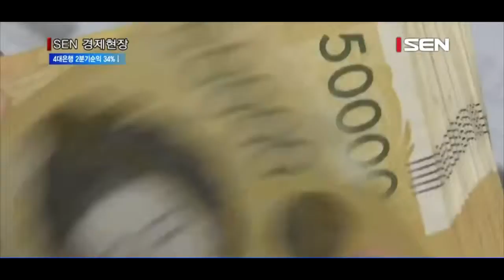4대은행 2분기순익 34% 급감전망… 저금리탓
은행 수익원인 순이자마진 줄어… 수익구조 악화
올2분기순익 1조2,370억원… 전분기대비 33%↓
신한 2분기순익 5,490억 전망… 1분기대비 6.8%↓
하나금융 10.4%·우리은행 33% 감소 전망

신한, KB, 하나금융지주 등 국내 3대 금융지주와 우리은행의 올 2분기 순이익이 전분기보다 3분의 1이상 줄어들 것이란 전망이 나왔습니다.
저금리 탓에 은행들의 전통적 수익원인 순이자마진이 줄어들면서 주요 은행들의 수익구조가 악화됐기 때문입니다.
오늘 현대증권에 따르면 이들 4대 금융회사의 올 2분기 순이익 추정치는 1조2,370억원으로 전분기보다 33.9% 감소했습니다. 지난해 2분기에 비해서는 45.3% 급감한 수치입니다.
금융사별로는 신한금융의 2분기 순이익이 5,490억원으로 예상돼 1분기 1위였던 KB금융을 끌어내리고 다시 선두에 올라설 전망입니다. 그러나 2분기 순이익 전망치는 1분기보다 6.8% 감소할 것으로 보입니다. 이어 하나금융도 2분기 순이익 전망치가 전분기대비 10.4% 줄고 우리은행은 33%가 감소할 것으로 예상됐습니다. KB금융은 희망퇴직에 따른 비용 등의 이유로 4개 금융사 가운데 실적이 가장 저조할 전망입니다.